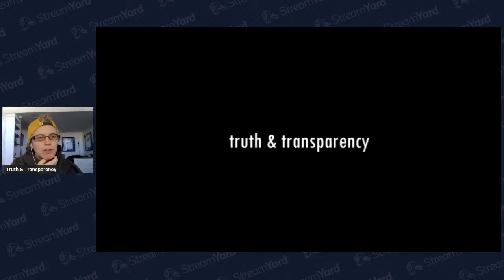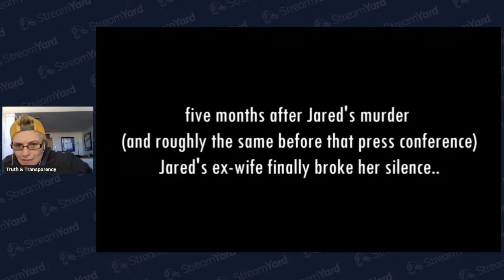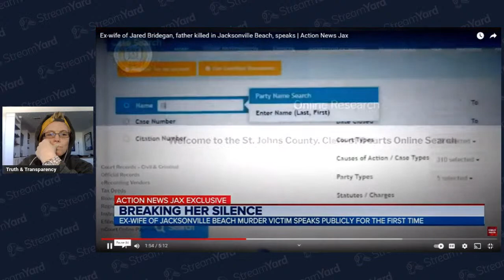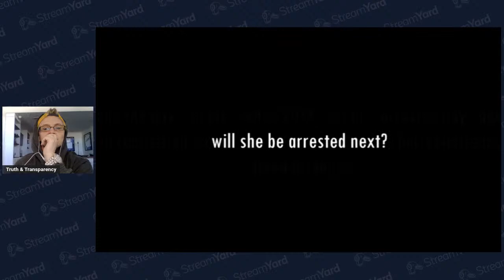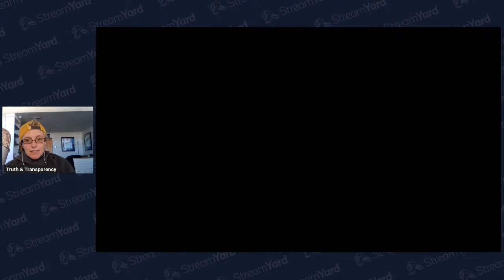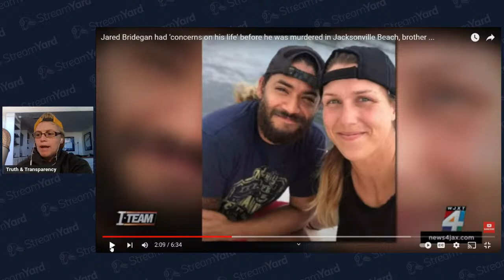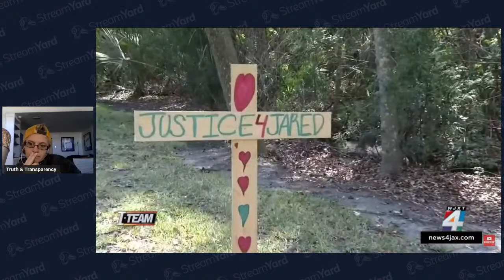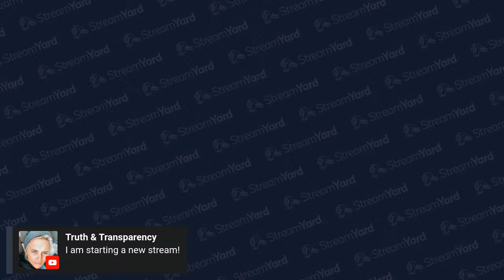Jared Bridegan | Murder For Hire | New Case Discussion